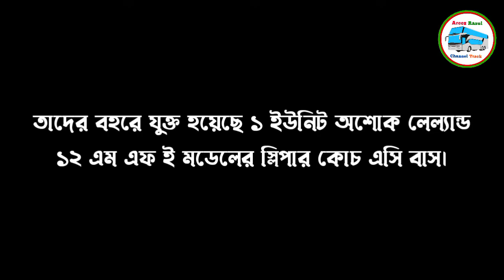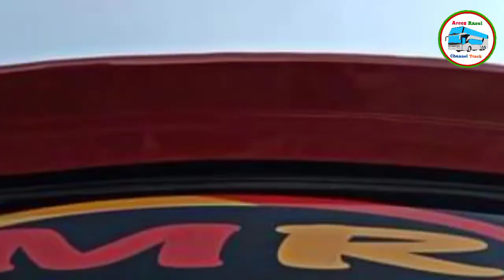প্রথমবারের মতো টয়লেট স্লিপার বাস যুক্ত করল এম আর এন্টারপ্রাইজ।M R Enterprise new sleeper coach.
আসসালামু আলাইকুম।যদি ভিডিওটি ভালো লেগে থাকে।তাহলে অবশ্যই ভিডিওতে বেশি বেশি লাইক,শেয়ার এবং কমেন্ট করবেন।আপনারা যদি এইরকম ট্রান্সপোর্ট রিলেটেড বা ইত্যাদি ভিডিও পেতে চান,তাহলে এখনই আমার চ্যানেলটিকে সাবস্ক্রাইব করে পাশে থাকা বেল আইকনটি প্রেস করে রাখুন।ধন্যবাদ সকলকে।💕

1.Like 👍
2.Share 📱📲
3.Comment ✉️

Pic credit:
1.Sadnan Hossain (Bus Enthusiasts)
2.Mazharul Amin (Bus Enthusiasts)
3.Tanvir Rahman (Bus Lover)